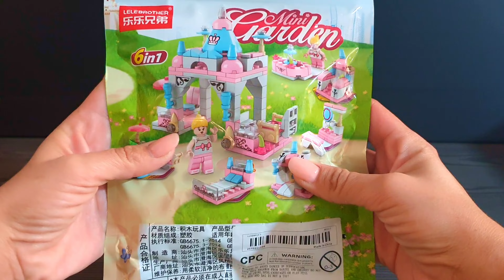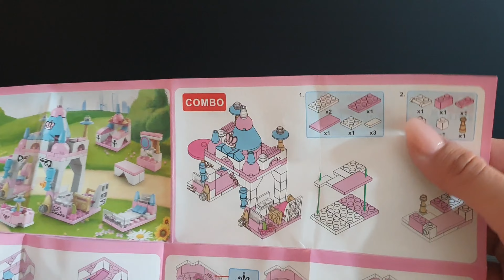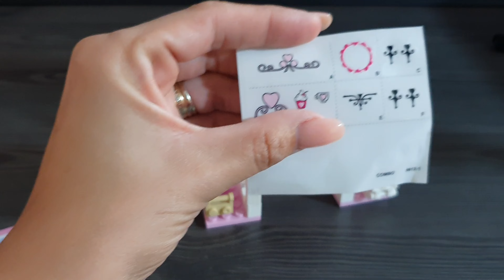20 Minutes Satisfying with Unboxing Lego Mini Garden | ASMR (no music)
We are toy collector and we made videos of:

*ASMR
*Toys Unboxing

Abriendo Lego - Mini Jardin  | video relajante ASMR ( sin musica)